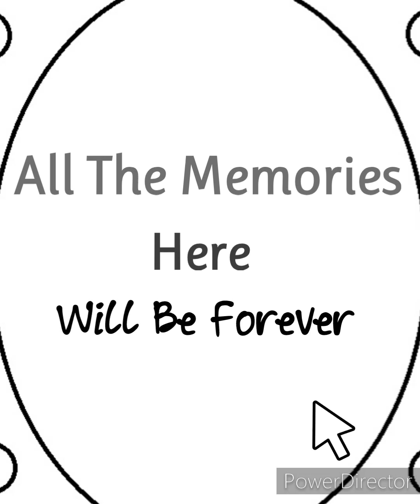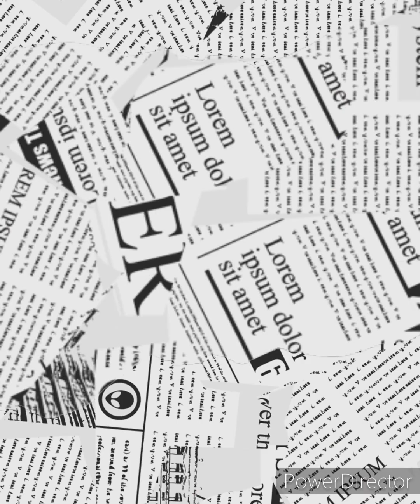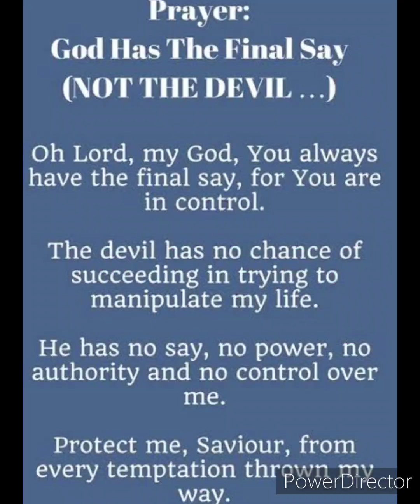Mgà Bata màsàyàng Masaya sa càndies.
Hàloween 2024